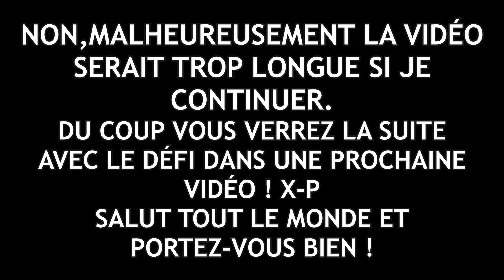Griftlands - ÉP28 : Un fin explosive !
Aujourd'hui on se retrouve pour l'épisode 28 sur Griftlands avec noter ami Rook. Dans l'épisode précèdent Rook accompagner et protéger Kalandra dans son expédition des marais. Après moulte combat un dernier obstacle leur fait face, Glofriam un prêtre boggueurs qui prétend qu'il faut nourrir le marais. Mais Rook ne va pas se faire marcher sur les pieds et engage une négociation pour blesser la foi du grand prêtre mais aussi un combat titanesque.

Bon visionnage.